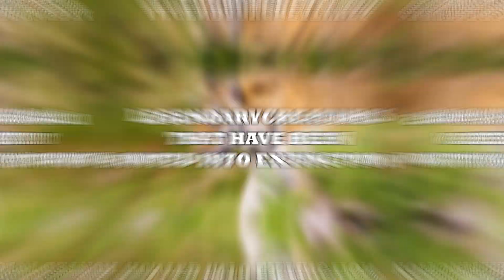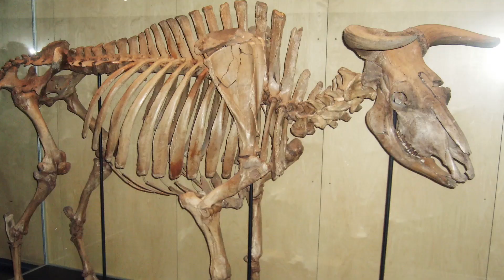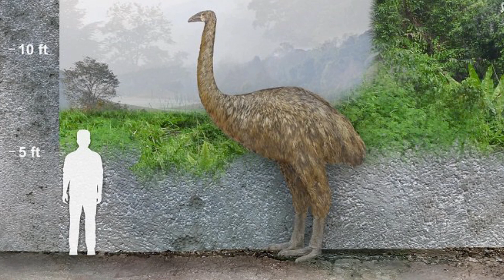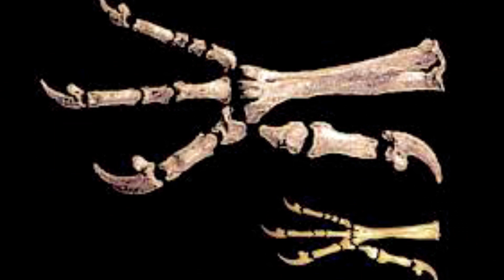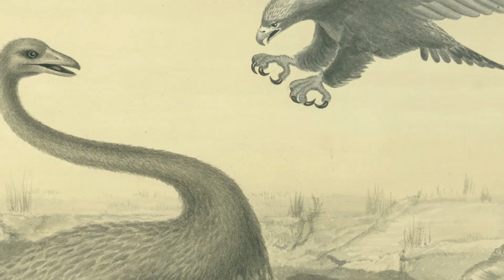10 Legendary Creatures That Humans Hunted into Extinction!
One of the areas where humans excel, is in the destruction of our natural environment. We are unfortunately responsible for the loss of numerous species due to our activities, causing an immense number of species to become extinct. A plethora of animals have become extinct due to our hunting activities. This is an unfortunate result of our actions and serves as a reminder that we are the dominant species on the planet - for better or for worse.

00:34-intro
01:58-Javan Tiger
03:26-Oryx
05:41-Giant Moa
07:22-West African Black Rhinoceros
08:32-Haasts Eagle
10:06-Quagga
11:28-Tasmanian Tiger
12:24-Pyrenean Ibex
13:34-Great Auk
14:13-Woolly Mammoth